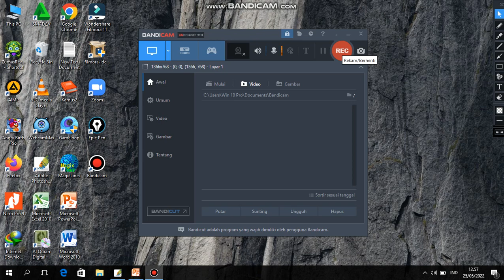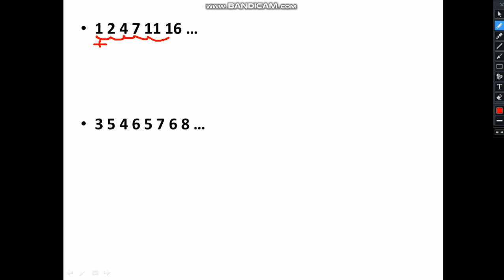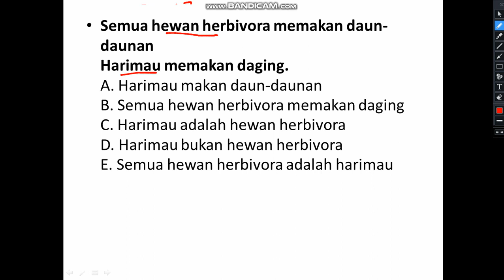KIRIMAN SOAL TES TKD BUMN 2022 , DIJAMIN PASTI MASUK